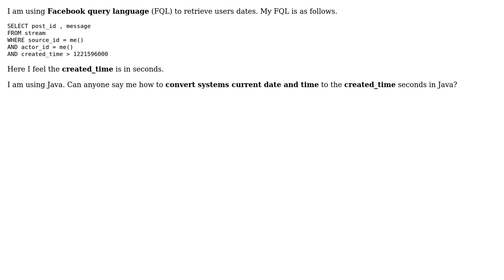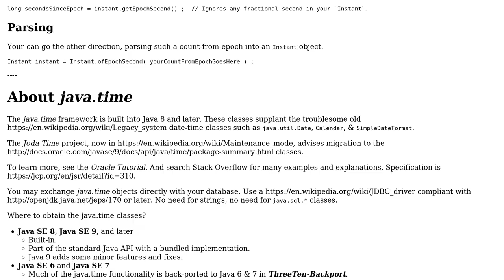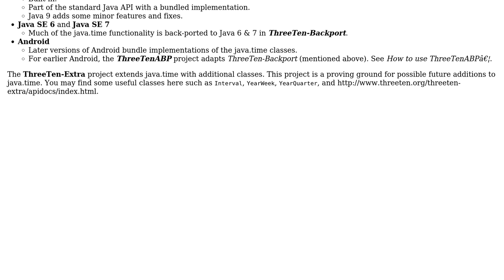Java convert system's current date-time to a count of seconds from epoch reference (3 Solutions!!)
Java convert system's current date-time to a count of seconds from epoch reference

With thanks & praise to God, and with thanks to the many people who have made this project possible! | Content (except music & images) licensed under CC BY-SA | Music | Images & others | With thanks to user user1223367 user Nishant user Kuldeep Jain user Basil Bourque and the Stack Exchange Network Trademarks are property of their respective owners. You are responsible for your own actions.